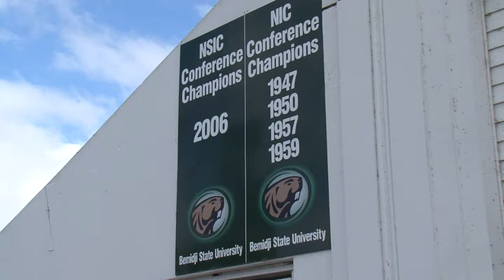Construction at Chet Anderson Stadium - Lakeland News Sports - July 9, 2013